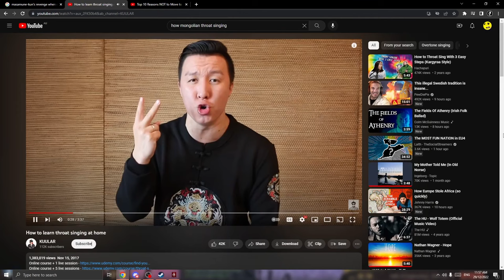Making The Mongolian Empire Is Ridiculously OP Crusader Kings 3…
Is forming the Mongolian empire the most broken mechanic in crusader kings 3 that will let conqueror the known world and destroy everything in your path??

Final End Of Year Note:
Hey everyone final for the year i just wanna say thank you so much the last couple of months they have been amazing support really motivates to keep making content and i cant wait to make more amazing projects and the most stupid ideas you can think of have a wonderful new years everyone